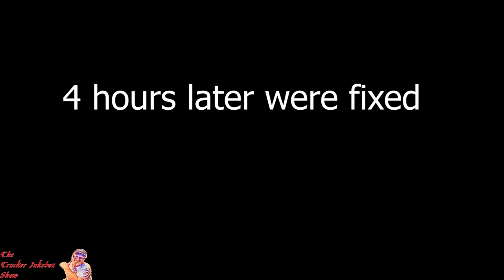We have no brake lights.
on the wide open road with my side kick Panda and Jakebrake they are my best friends they are toy poodles. we travel all over the usa from sea to sea border to border. we make videos of are day weather its going down the road or taking a break. just having fun, and we want to share this with you. so please come and lets have some fun. me and Panda and Jakebrake we are family. we our inviting you in are truck and become are family to thank you. we love you all.

We have a little country store if you would like a trucker jukebox shirt or other from our store, if you would like something and its not in the store let me know we can have it made specially

I drive a 2012, CASCADIA, FREIGHTLINER. 10 SPEED THE WOODSHED.